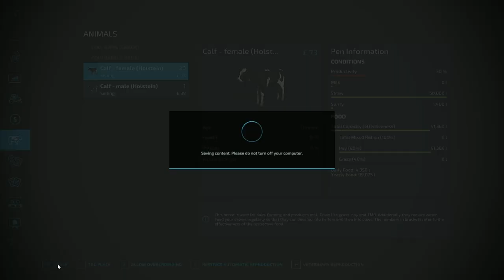Lets get this done to move into planting season SZPAKOWO EP8 fs22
Let get this contract finished and move on to drilling